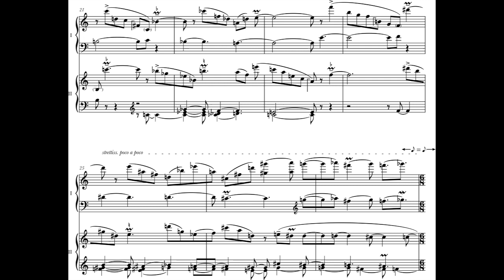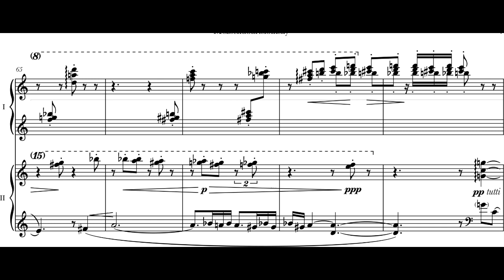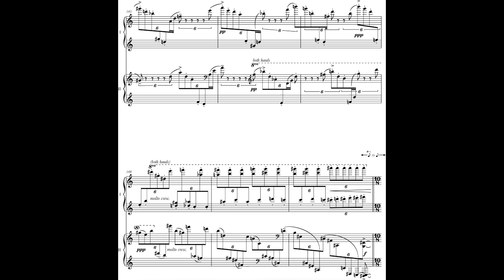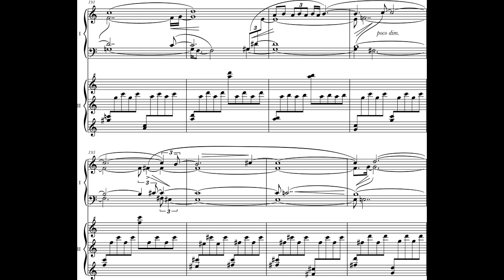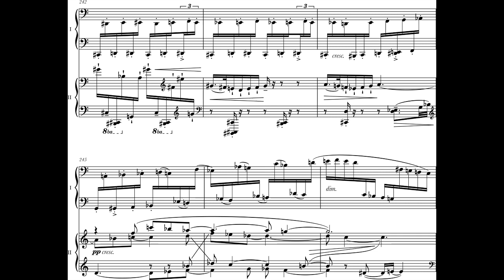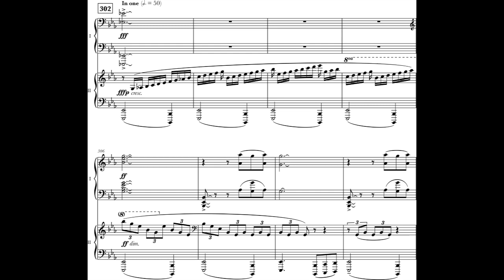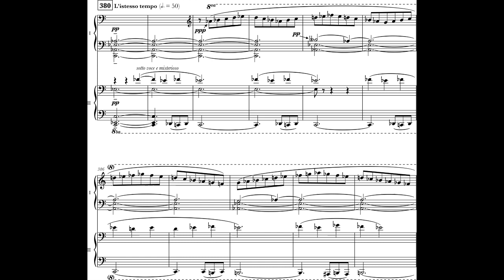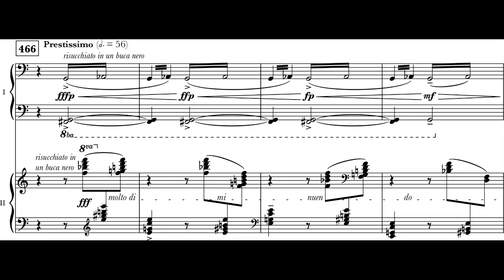Meadow Bridgham - Mozschubartsibinsky, a poem for Two Pianos (2022) [Score-Video]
Meadow Bridgham - Mozschubartsibinsky, a poem for Two Pianos (2022)

Ryo Kaneko and Brandon Vos, pianos

Program Note: In an inconceivably distant future, scientists will create a monstrous, five-headed android made from organic materials. This ultimate musicking machine will be powered by an advanced AI program that will have learned to write new music based on its study of symphonists from the 18th, 19th, and 20th centuries. The android will be named Mozschubartsibinsky, taking its name from five composers who, to them, have become obscure and even forgotten: Mozart, Schubert, Bartók, Sibelius, and Stravinsky.

In an effort to predict cultural trends from art to entertainment and food to fashion, 21st century scientists have successfully extracted what appears to be transmissions from this distant future coming from a blackhole. Among the thicket of garbled sounds and blurry images they received a staticky audio file of what we assume is music written byMozschubartsibinsky. Scientists hired me to transcribe, interpret, and reassemble this music. I have taken a few liberties to piece together what sounds to be a mix of musical approaches. This piece may give us insight into a future world where humans have mastered artistic imitation through artificial intelligence. What this says about music is unclear.

Of course, none of this is true. I started sketching this piece back in 2016 before it was snubbed by a professor for being too unoriginal; their main hang-up was that this piece had become too similar to my violin sonata, which they had previously praised as one of the best students works they had heard. So naturally I drawered the unfinished 2-3 minute sketch for orchestra and began nursing a severe writer's block, eventually revisiting the sketch in 2019 with new eyes and newfound inspiration. It made sense to finish the work for two pianos with the hope that one day I might orchestrate it.

Once this work finally earned its double bar, I tentatively titled it Sonata-Fantasy. However, after further introspection, I reevaluated the title and overall framing of the work. Over the course of the pandemic, I had become reacquainted with the short stories of sci-fi writer and humanist Hoosier Kurt Vonnegut. I couldn’t help but imagine a strange but plausible world where advanced AI programs write new instrumental works in the collaged style of some of my favorite composers.